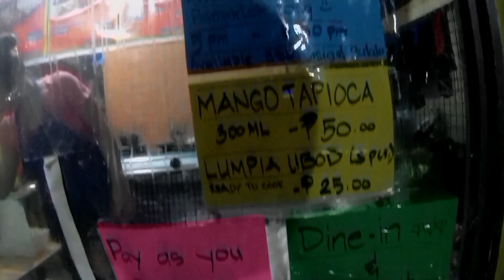Quickie Night Ride | Sisig @ Scarlett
Short ride that supposed to be in Davao coastal road but ended dining at Scarlett Sisig. Hahaha!